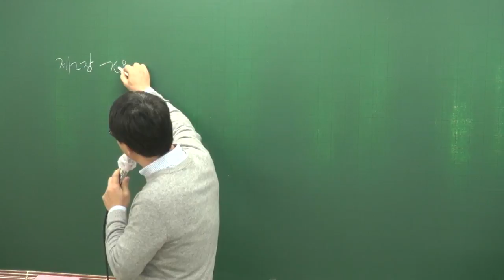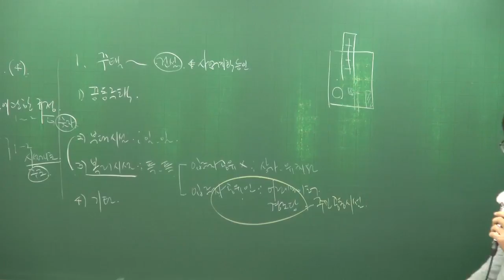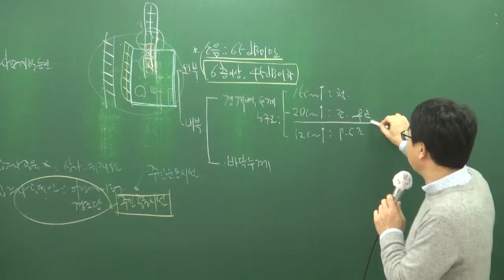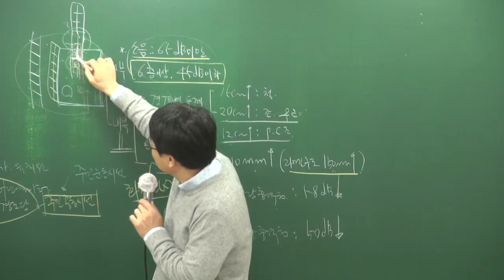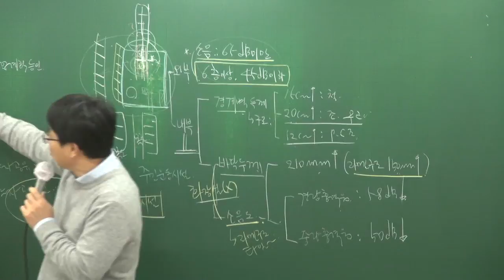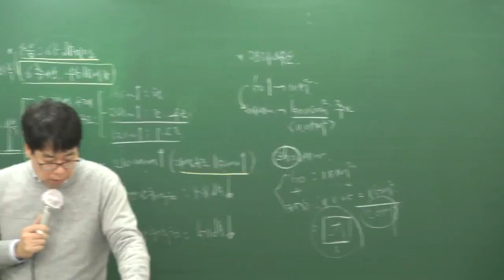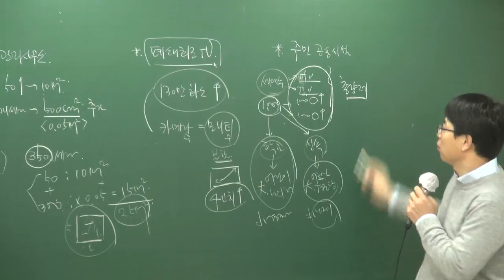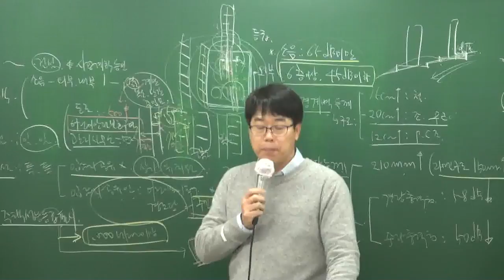[주전무] 2018년 기본이론 관리실무 1-15